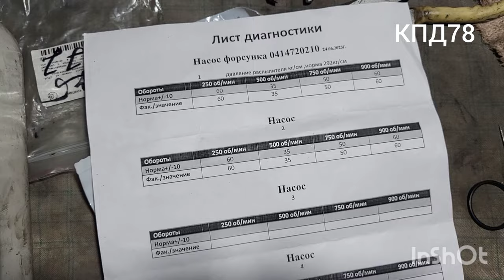Форсунки,выставить Тепловой зазор, замена рем резинок,Запуск по утрам сразу без дыма.Т5 транспортёр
КПД78.  Как выставить Тепловой зазор форсунок, замена уплопнительных резинок, работа мотора без дыма и запуск по утрам хороший сразу.